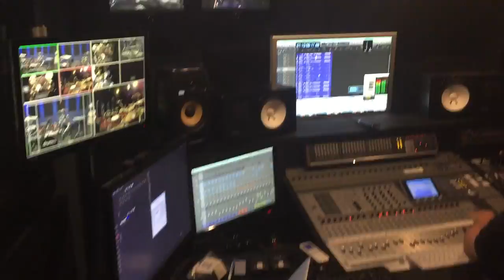Coop3rdrumm3r goes to Drumeo! Behind The Scenes / Trip VLOG!